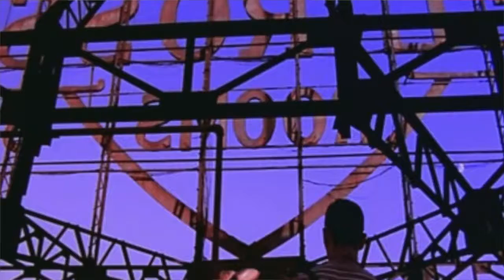Episode 7 - Nowhere [ASMR - CULT MOVIES - THE 90s - SOFT TALKING - RAMBLING RECAP]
Gregg Araki's 1997 cult classic Nowhere gets the Bad Movie ASMR treatment. This movie is so bad it's good, and it totally knows it.